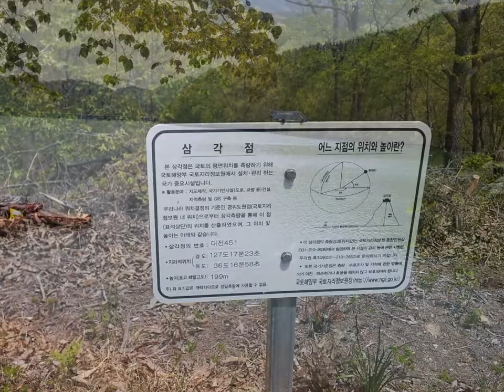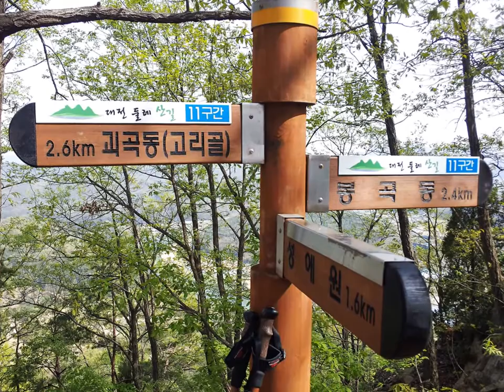약사봉 구봉산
이 동영상은 20120428 약사봉-구봉산 미답산행 스냅촬영으로 만들었습니다.